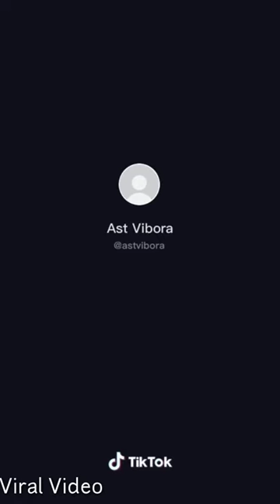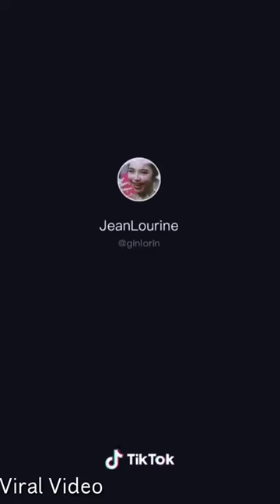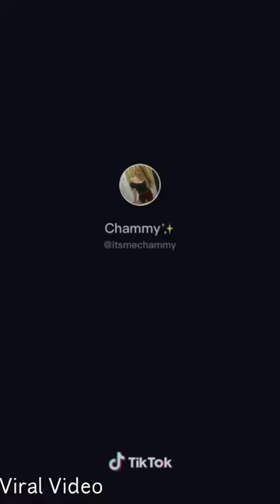Banyo queen 😍Sexy TikTok compilation